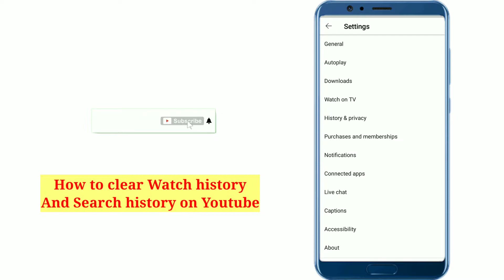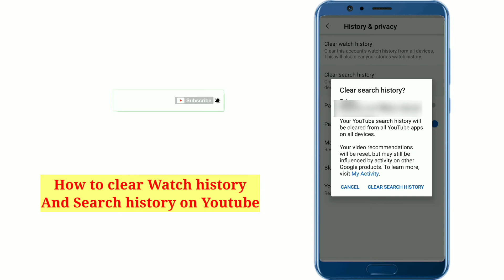How to clear Watch history and search history on youtube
clear youtube history
clear youtube search history
how to clear youtube history
delete youtube history
clear youtube watch history
youtube history
how to delete youtube search history
how to delete youtube history permanently
Search history
how to clear history on youtube
delete youtube search history
Clear search history
history
How to clear all youtube watch history in android phone
Clear youtube watch history ios
Clear youtube watch history iPhone